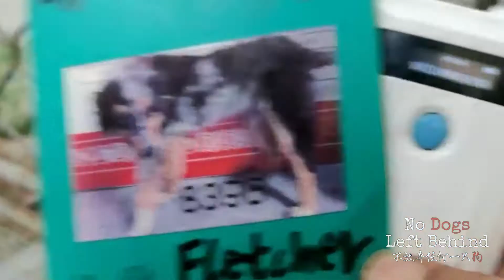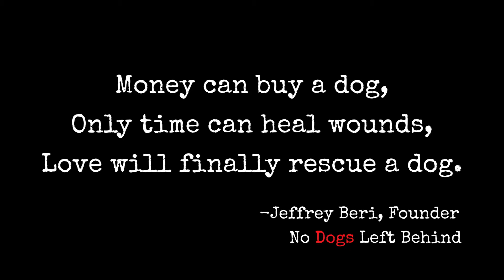Fletcher 8396 -AVAILABLE FOR ADOPTION!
No Dogs Left Behind fights the good fight! Help this brave and beautiful survivor discover the love he/she deserves! Be a hero! Apply to Adopt FLETCHER!

Fight the good fight with us! Welcome this beautiful survivor into your heart and home!